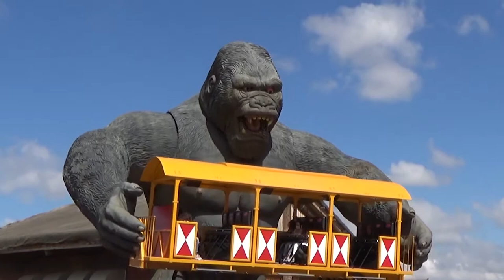مدينة الملاهي/اسفانبول/ فيالاند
مدينة الألعاب الأكبر في اسطنبول و